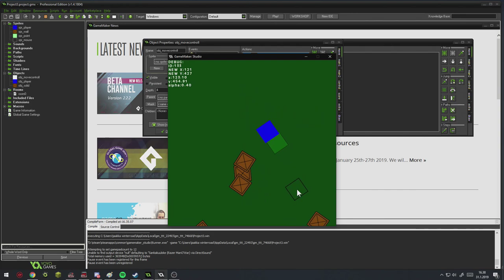Dreamscape project v.1 [Game maker studio]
//emojis in my videos

📌Other

Musics:
Yep it is copyright music
Redzed - Counting days till suicide